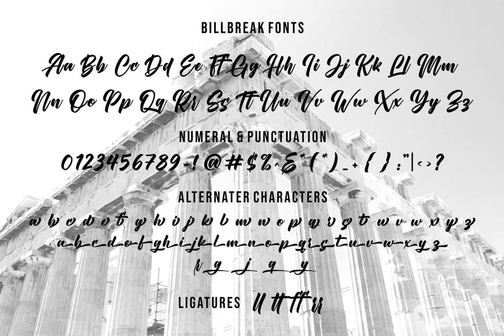Download Billbreak Font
Venture into the world of typography with our compelling feature on the Billbreak Font, an artfully designed script typeface presented by the avant-garde Ergibi Studio. This digital video excursion, hosted on the cutting-edge platform YouWorkForThem, unveils the aesthetic charm and functional prowess of this handcrafted font. Click on the link to embark on your typographic adventure

Manifested with elegance, Billbreak, a bestseller and an epitome of vintage sophistication, is an impressive tool to enhance any branding initiative. Its bold script and distinctive ligatures are evocative of the handwritten tradition, enveloped in a modern context. This versatile font, seamlessly merging style with a touch of urbanity, is a game-changer for apparel designs, logos, and any creative project demanding a touch of class.

By downloading Billbreak, you are not just acquiring a font - you are embracing a vintage-inspired, high-end typographic experience aimed at revolutionizing your design aesthetics. Join us, YouWorkForThem, in this celebration of stylish script and swash, as we delve into the vivid world of bespoke typography.